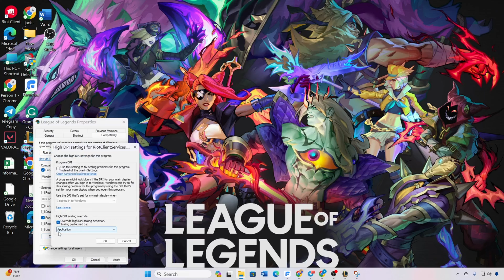2 How to fix LEAGUE OF LEGENDS RECONNECT BUG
Getting an issue with the League of Legends reconnect bug? Don't panic. I'm here to help you to fix League of Legends trying to reconnect bugs. In this video, I'm gonna show you how to fix the League of Legends reconnect bug. If you're experiencing League of Legends stuck on reconnect or League reconnecting please wait, follow this video, and get proper solutions on the LOL reconnect loop bug.

You may be thinking 'How to overcome reconnect League of Legends? How to solve the League of Legends reconnect issue?' This video will help you to learn how to solve the LOL reconnect bug. So, watch this video till the end, and follow step-by-step instructions on the League of Legends reconnecting loop.

00:01- Video intro
00:18- Solution 1: Adjust Graphics Settings
00:36- Solution 2: Compatibility Options
01:13- Solution ending